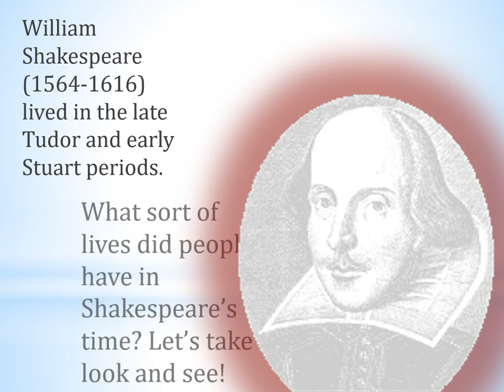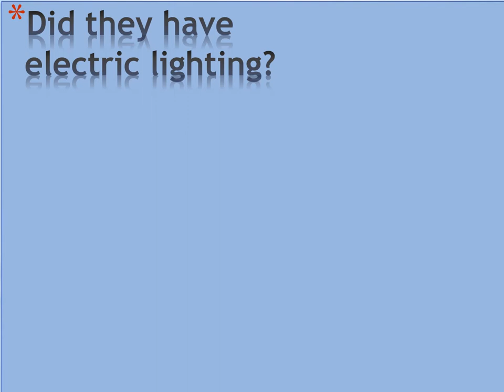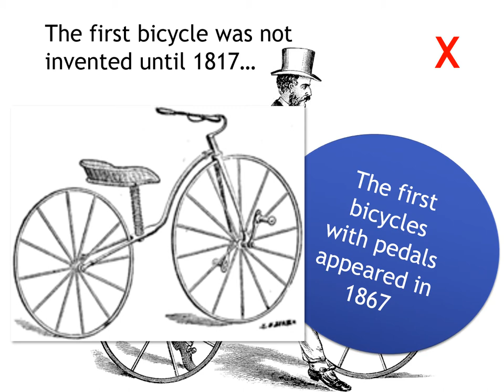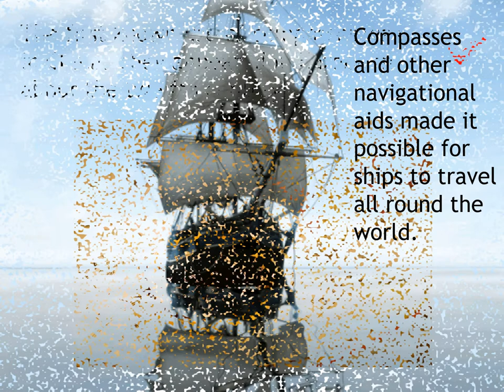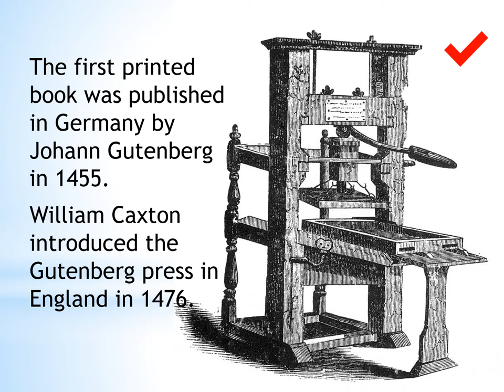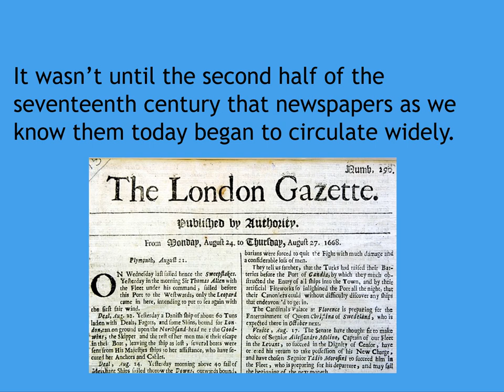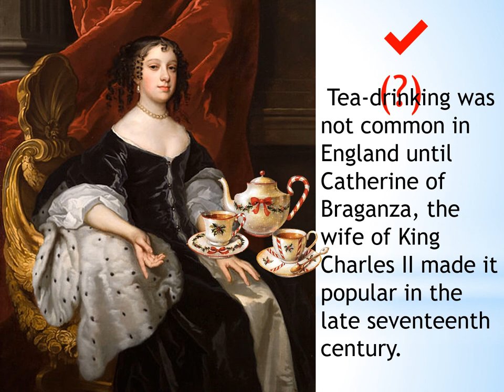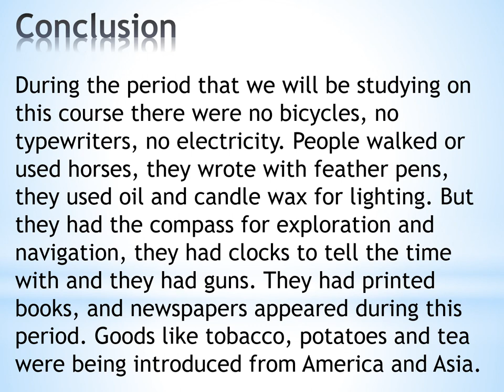William Shakespeare's England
A lighthearted quiz on life in Shakespeare's time.